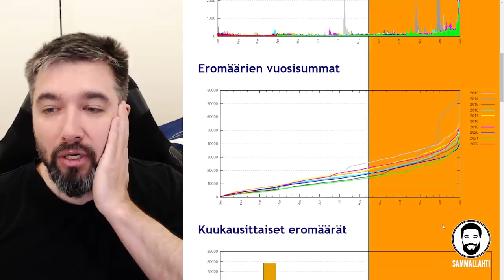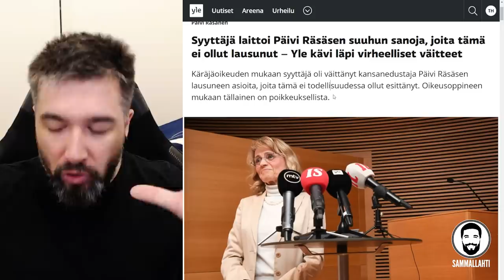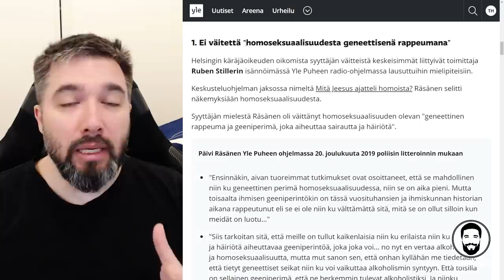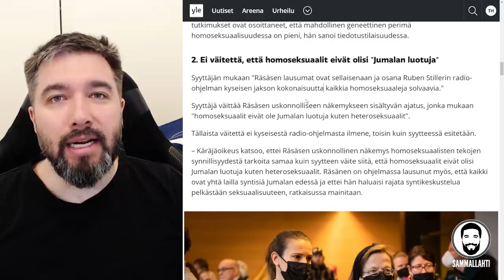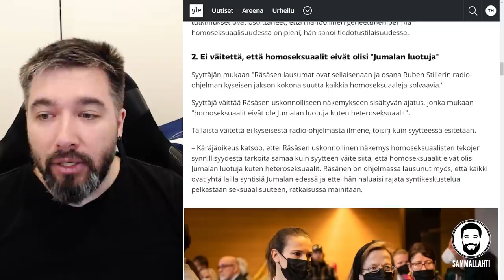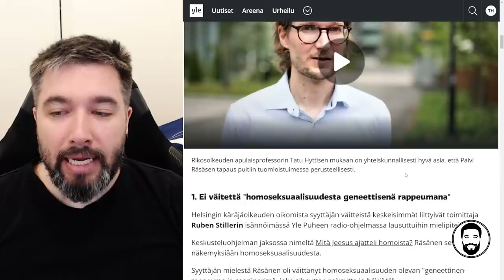Valtakunnansyyttäjä Toiviainen keksi omasta päästään Päivi Räsäsen syytteiden perusteet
Sisältö:
00:00 - Sananvapaus voitti!